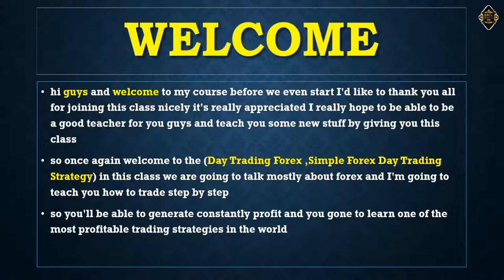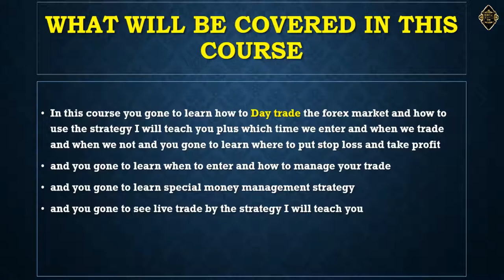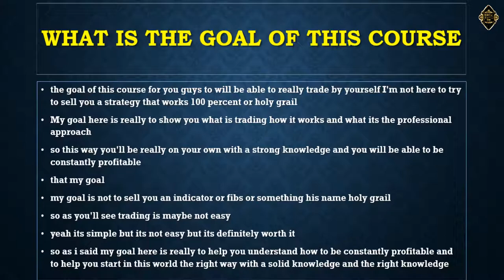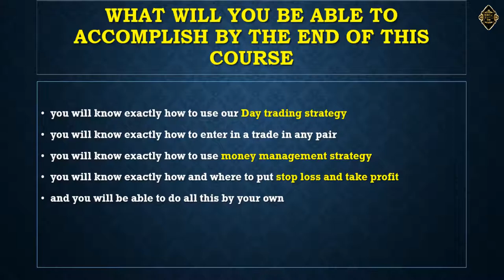Forex day trading course ✅ day trading forex strategy! (secret to big profits) 👌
forex day trading course - free day trading course: (lesson 1 of 9) introduction to day trading stocks. i tried forex day trading for a week (complete beginner).

• what are elliott waves and how wave trading works in forex and stock market.
join the a1 trading forex community: .

 after completing this video i realized that there is money to made with forex day trading  however it is very risky and is different from starting an online business.
 after having a call with someone who is an experienced forex trader and makes a full time online income from forex  i was told to look into a forex day trading strategy called divergence.

the complete foundation forex trading course  ..  🤾‍♂️🤸‍♂️  you can watch me trading every morning in our day trading chat room.

If you want to learn how to trade stocks profitably  even if you are a complete beginner  the professional stock trading course by adam khoo is designed to give you all the tools and strategies to trade stocks confidently and profitably.

▶ ready for some trading and investing action?

Professional forex trading course lesson 1 by adam khoo.

If you want to create an additional source of income or to trade forex professionally to replace your job  this professional forex trading course will give you all the essential skills and strategies to become a winning trader.

Hi and welcome to the complete forex automated trading course.

So if you’re eager to learn to automate your forex trading register to the full course right now  and i’ll see you in the class.

In this episode  i explain why you might be better off without buying an expensive forex course and instead learning to trade for yourself.

In this video i tried getting into forex day trading as a completer beginner for one week straight.

To do so i watched a lot of how to day trade forex tutorials as well as referring to babypips.

What is Forex Day Trading? Free Day Trading Guide!
How Much Money Can I Make Forex Day Trading?
Forex Day Trading - BabyPips.com
Forex Trading 2021 – Tutorial and Brokers - Day Trading
Currency Day Trading System - Forex - Investopedia
Forex Trading: A Beginner's Guide - Investopedia
5 Simple Forex Day Trading Strategies and Techniques - Axiory
Why Forex Daytrading is Such an Uphill Battle - Forex ...
Day Trading Forex Live - Advanced Forex Bank Trading ...
9 Best Forex Trading Courses in 2021 • Learn Forex • Benzinga
12 Best Day Trading Courses in 2021 • Learn Day Trading ...
Forex 101: A free online Forex trading course. - Admiral Markets
Top Forex Courses Online - Updated [January 2021] | Udemy
Day Trading Schools and Courses - Investopedia
Forex Training Courses - Day Trading
The 13 Best Forex Trading Courses 2021 [A Review] - WikiJob
Learn How To Trade Forex | Forex Training & Trading ...
Trading Education: Learn to Trade with DailyFX